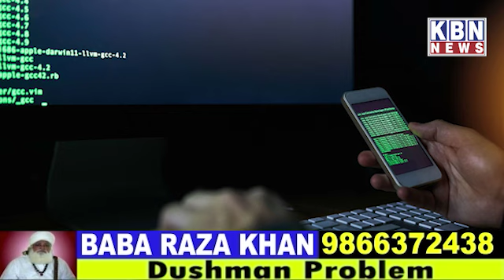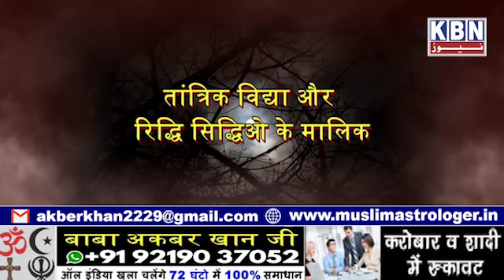Speed News | 20th Aug 2024 | KBN NEWS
Speed News | 20th Aug 2024 | KBN NEWS | Hyderabad News | Kbn Urdu News Channel Hyd | For More Watch at